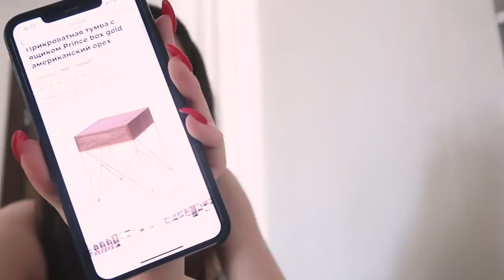Моя повседневная жизнь || Запуск пресетов и ЦЕНА | Дизайн квартиры | В IKEA c МАМОЙ